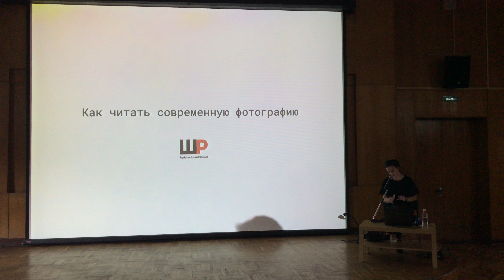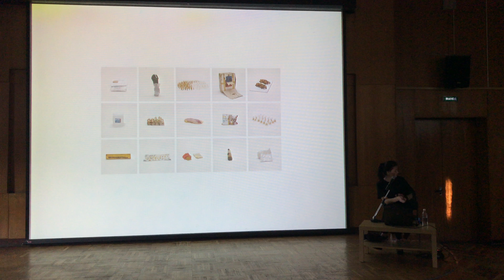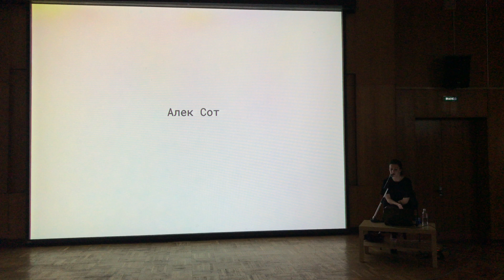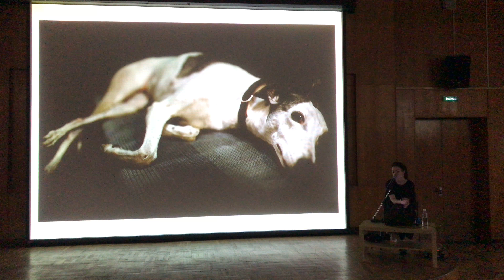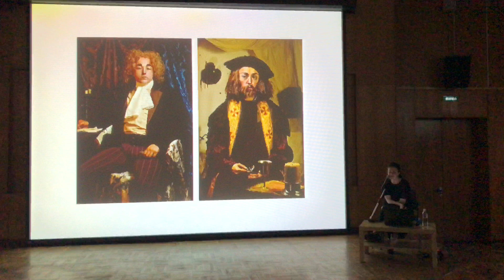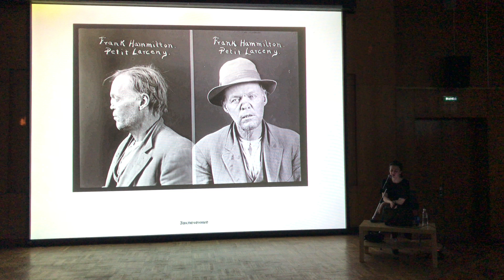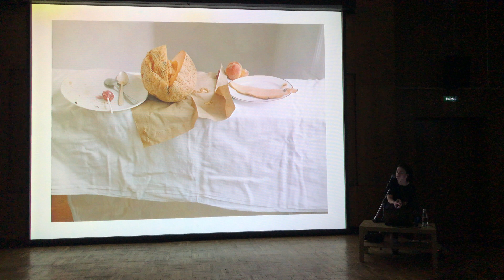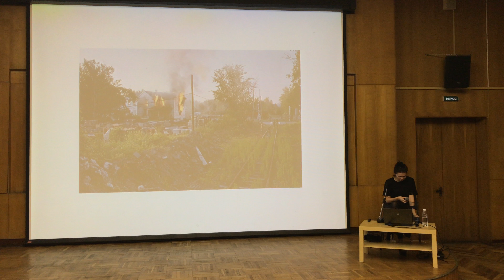Серия, история, проект. Как читать современную фотографию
Цикл лекций «О фотографии. От истории к современности»
Культурный центр ЗИЛ, Лекторий, 12 июля 2018 года

Традиция серийности в истории фотографии связана с первыми репортажными съемками и документальными свидетельствами, где фотография была неотделима от определенного сюжета или логики повествования. К примеру, работа Августа Зандера «Лицо нашего времени» (1911) как портрет немецкого народа, или 36 фотографий «Уличной жизни в Лондоне» (1877) Джона Томсона, или работы Эдварда Мейбрижда, сделавшего серию снимков, скачущей лошади или идущего человека, разложив их движения на серию моментальных снимков.

Для серии фотографий характерно наличие единого стиля и формы (композиция, свет, фокусировка, сюжет), особенности индивидуального взгляда. По серии фотографий легче определить руку художника, чем по единичной работе, вырванной из контекста.

Что такое серия в истории фотографии? Как серия воспринимается зрителем и как она раскрывает историю и сюжет? Каким образом фотография представлена в галереях и музеях и как ее «читать»?
На заключительной лекции поговорим о фото-сериях, о типологии в фотографии на примерах известных работ прославленных фотографов, а также о проектах современных художников.

Лектор: Ольга Матвеева, художник, фотограф, куратор образовательных и выставочных проектов. Работает с фотографией, скульптурой, инсталляцией. С 2010 г. член Союза Фотохудожников России.

Выпускница Государственного академического университета гуманитарных наук и Школы фотографии и мультимедиа им. Родченко. Преподаватель авторских курсов по фотографии в Школе Родченко. Участник российских и международных выставок и фестивалей современного искусства.